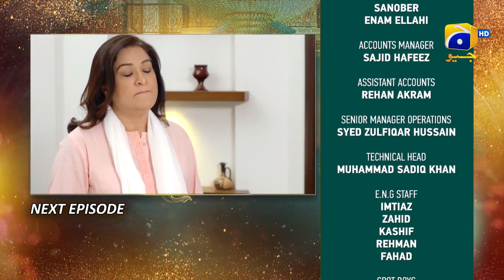Banno - Episode 93 Teaser - HAR PAL GEO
Banno - Episode 93 Teaser - 15th December 2021 - HAR PAL GEO

Writer: Tahir Nazir & Athar Ansari
Director: Ali Akbar
Producers: Abdullah Kadwani & Asad Qureshi
Production House: 7th Sky Entertainment

Cast :
FURQAN QURESHI as AZLAN
FARHAN MALHI as NIHAL
NIMRA KHAN as BEENA
NAWAL SAEED as SANIA
MARYAM NOOR as RAMSHA
SEEMI PASHA as RIFAT
RABIA NAUREEN as ARFAH
HASHIM BUTT as KARIM
SHAJEER UDDIN as SHAHERYAR
AYESHA GULL as SAJDA
HUMERA BANO as MIDHAT
MEHMOOD JAFFERY as LAWYER
YASIR ALAM as AMAN
TALIA JAN as ABIHA
SABA as MAID